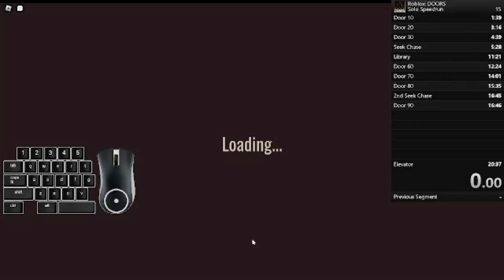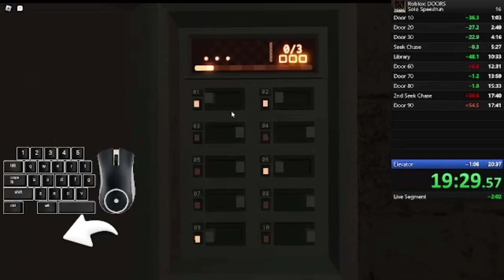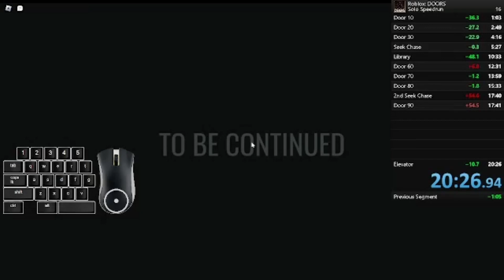Roblox Doors Speedrun (20:26) 10.7 secs less lol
One of my best runs yet. But I would be 1000+ on the speedrun leaderboard.
But i will keep trying.